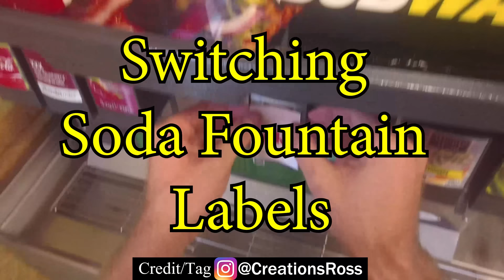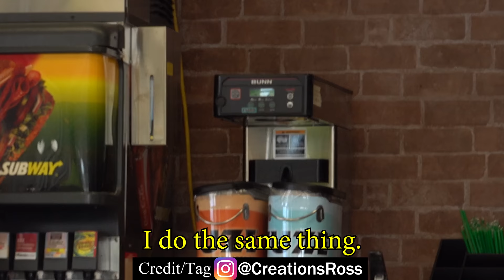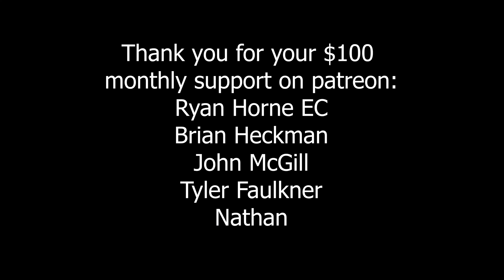Switching Soda Fountain Labels Prank